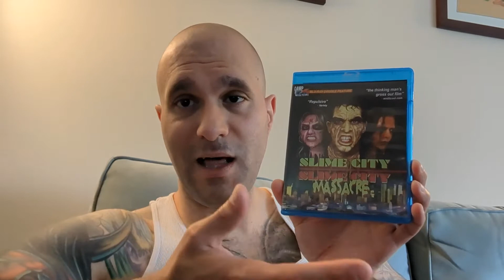Slime City Massacre (2010 Sequel) (Movie Review) Blu-Ray